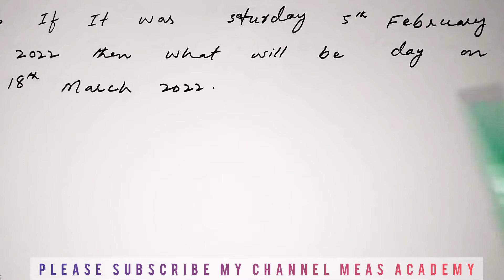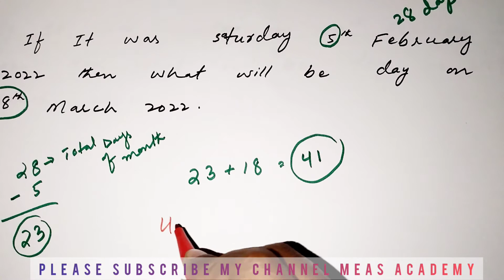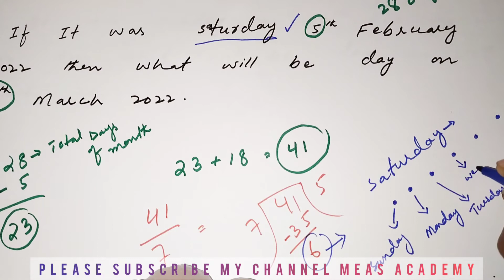Calendar Trick Number-3 || Mathematics Trick || Meas Academy || Mukhtiar Ali Shaikh